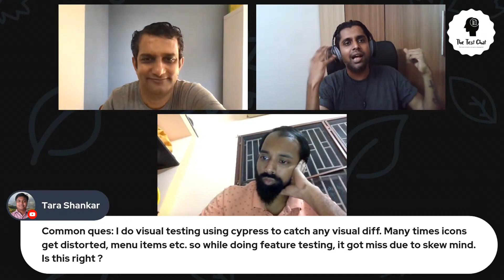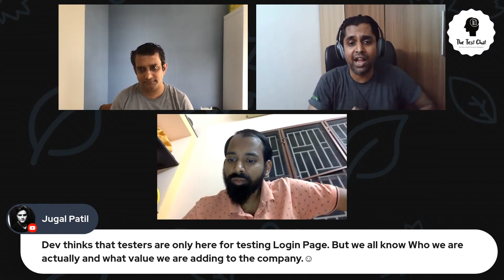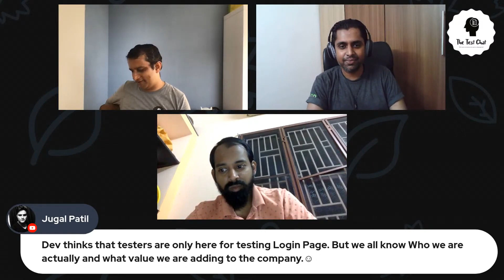The Big Testing Debate with Santhosh Tuppad & Brijesh Deb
A debate about the myths in Testing and much more with Santhosh Tuppad and Brijesh Deb by The Test Chat